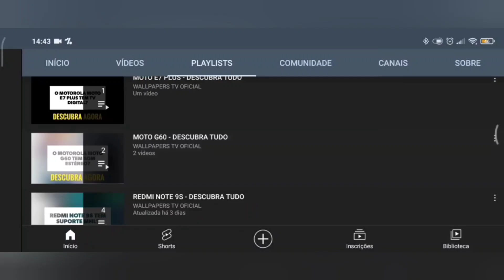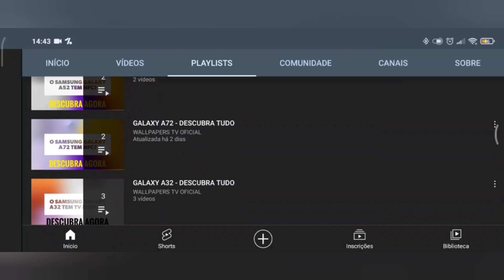🔴 O XIAOMI REDMI A3X TEM MHL?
No vídeo de hoje respondo se o Xiaomi Redmi A3X tem suporte para a tecnologia do mhl, e a resposta é não. O Xiaomi Redmi A3X não tem suporte para a tecnologia do mhl, assim não da para espelhar a tela do aparelho na tv ou monitor, infelizmente.